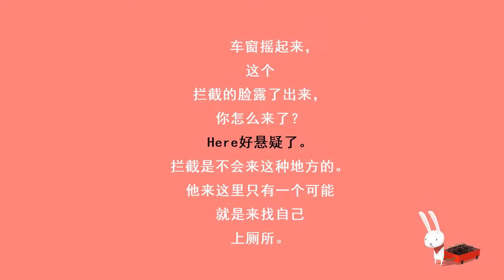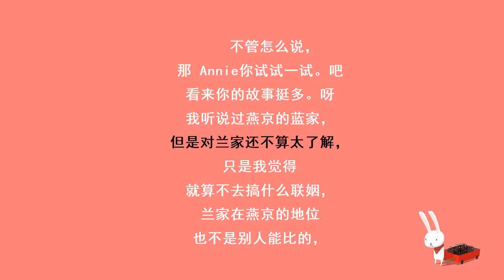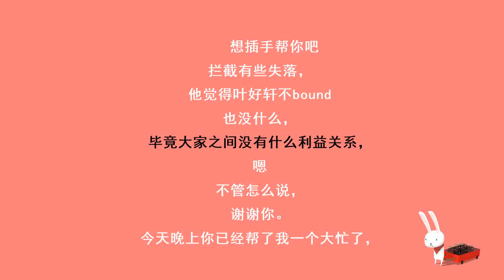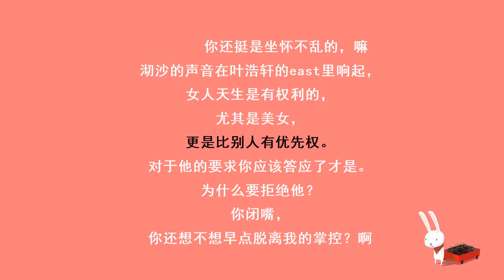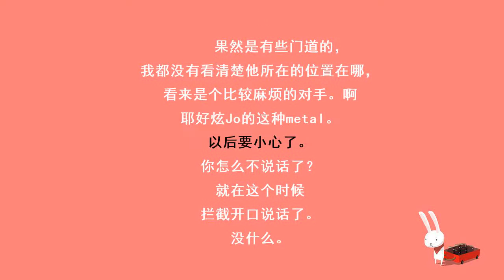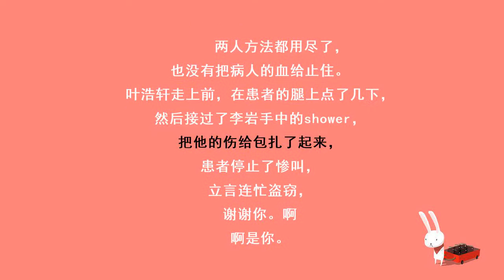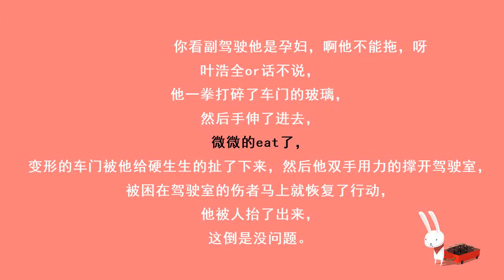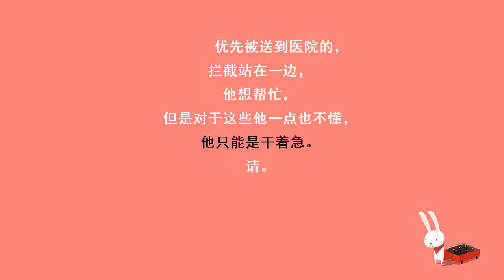都市奇门医圣-2074